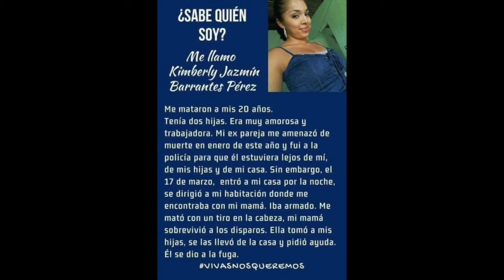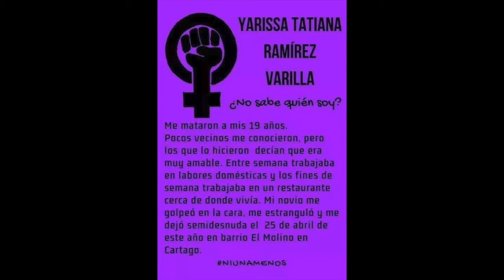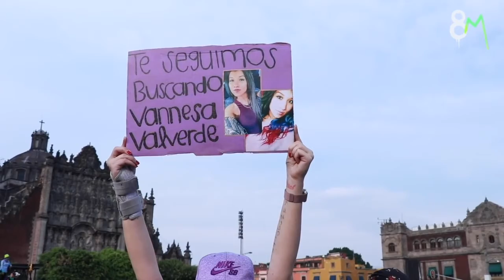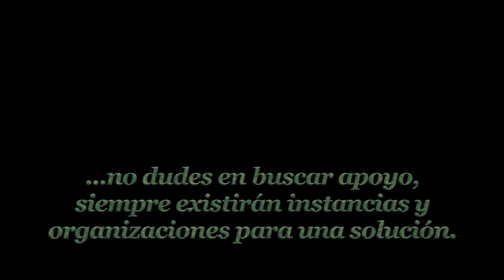Contra los feminicidios